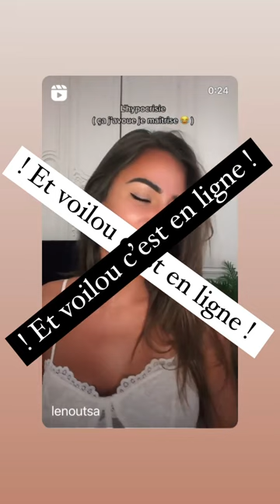LENA OUTSA - 21 Juillet 2022